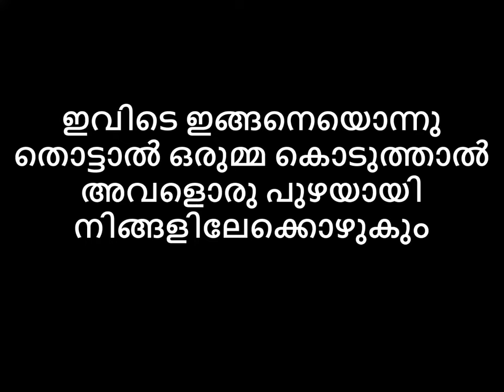ഇവിടെ ഇങ്ങനെയൊന്നു തൊട്ടാൽ ഒരുമ്മ കൊടുത്താൽ അവളൊരു പുഴയായി നിങ്ങളിലേക്കൊഴുകും